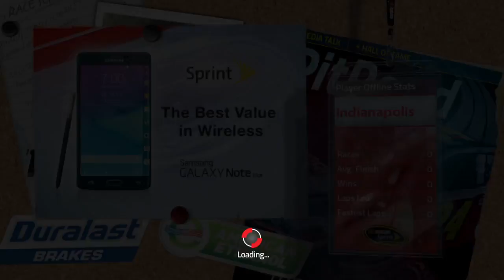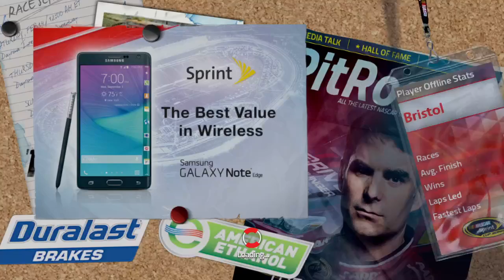[CodyBear2011 69 Plays NASCAR 15 Victory Edition] in 2021 6 years PC Gameplay Walkthrough (2021)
My First Video In 2021

NASCAR '15 is a NASCAR video game, the fourth installment in the NASCAR The Game series and an update to the preceding NASCAR '14.